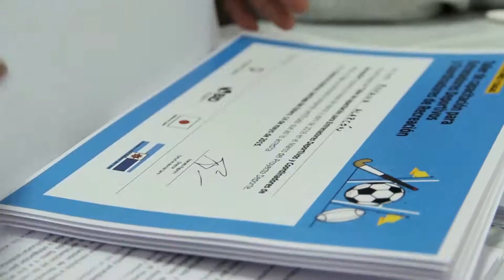Programa Deporte, niñez y Chagas en Añatuya, Santiago del Estero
El fin de semana del 14 y 15 de mayo celebramos el cierre del programa Deporte, niñez y Chagas en Añatuya. Más de 500 niños y niñas disfrutaron de una mañana diferente con mucha alegría, donde además conversamos sobre la importancia de hacer el diagnóstico temprano de Chagas.